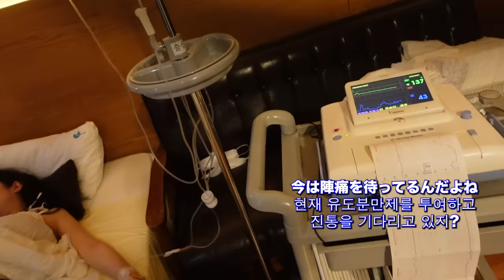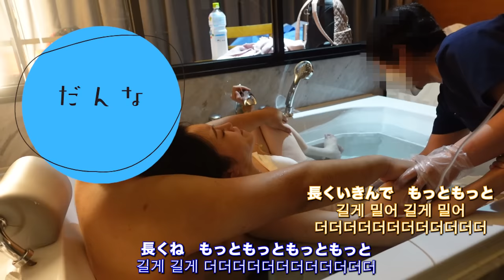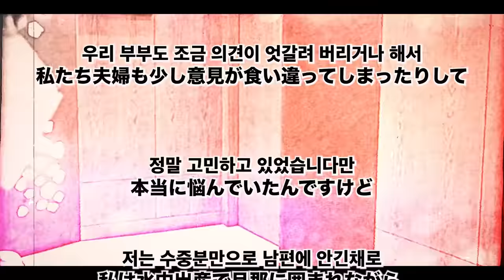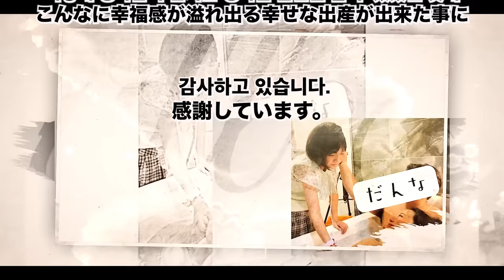【한일부부/日韓夫婦】수중분만 출산 브이로그/韓国での水中出産の様子全て見せます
한국에서의 자연주의 출산의 수중출산의 모습입니다‼︎

여러가지 고민이 있었지만 제가 원했던 출산방법으로 출산을 할 수 있어서 너무 행복한 마음입니다.
이날은 잊을 수 없는 최고의 순간이 되었습니다.

동동이가 문제없이 건강하게 태어나줘서 고마워요

韓国での自然主義出産の水中出産の様子です‼︎
色々と悩みがありましたが私が望んだ出産方法での出産が出来て、とても幸せな気持ちです。
この日は忘れる事ができない最高の瞬間になりました。

ドンドンが問題なく元気に産まれて来てくれたことに感謝です。

韓国のリアルや日韓夫婦の日常、美容整形のお話などなどこれからお届けして行きたいと思います！
한국의 리얼이나 한일 부부의 일상, 미용성형의 이야기등등등 앞으로 전해드리고싶습니다!